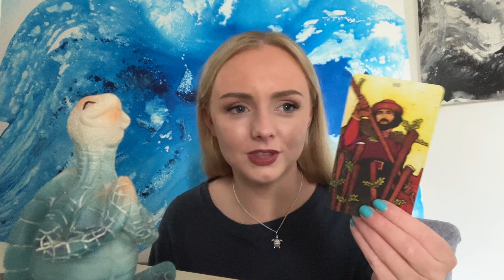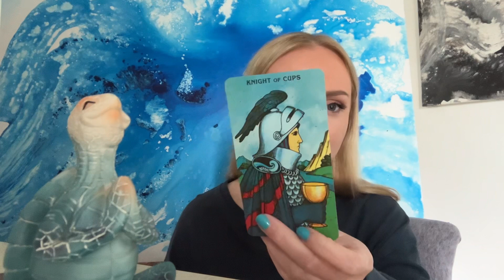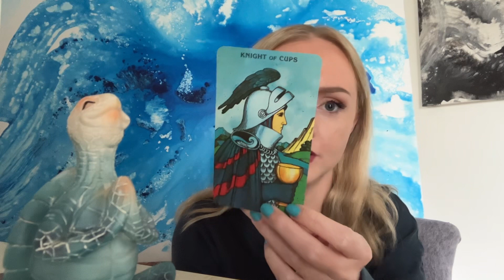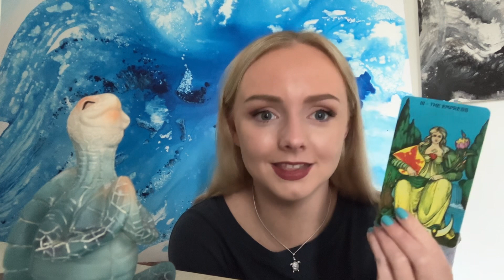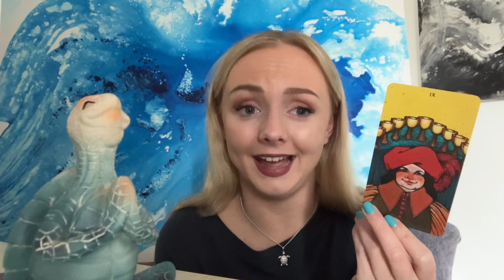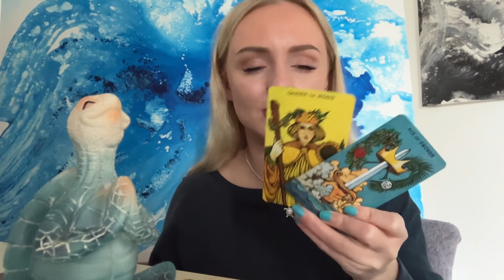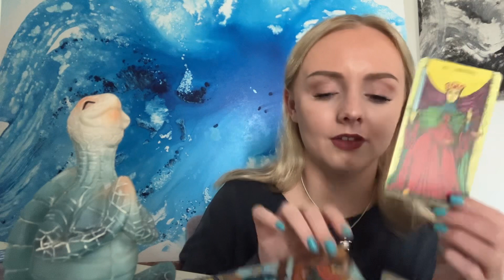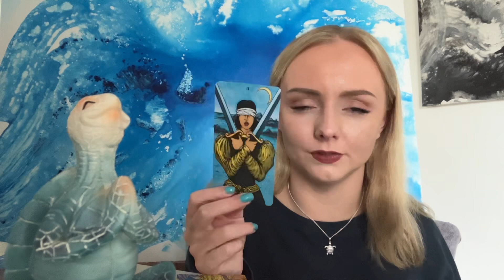Taurus 👀 Someone has hidden feelings for you! Tarot reading